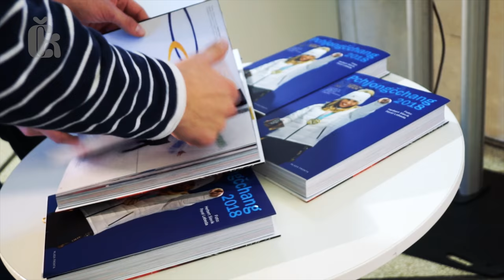Dominik Dvořák a Vendula Hopjáková pokřtili knihu Pchjongčchang 2018 /4K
Aktuální zimní olympijské hry v Jižní Koreji máme za sebou. Drahé kovy jsou vybojovány a Česká republika si jich domů odvezla spoustu. Na stupně vítězů vystoupali lyžařka a snowbordistka Ester Ledecká (2× zlato), rychlobruslařka Martina Sáblíková (stříbro), biatlonisté Michal Krčmář (stříbro), Veronika Vítková (bronz), snowboardistka Eva Samková (bronz) a rychlobruslařka Karolína Erbanová (bronz).